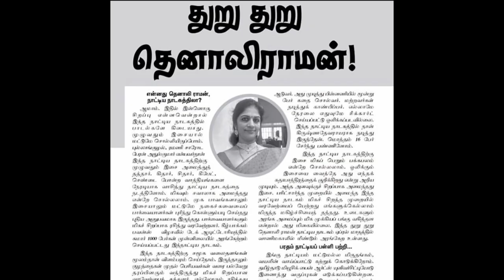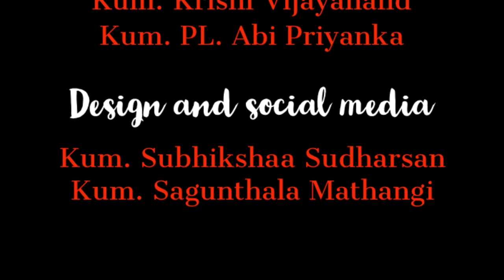KND Centenary series- Dashavatharam Intro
The next series on our YouTube channel is the dashavatharam series!
Dasha means 10 and Lord Vishnu has taken these 10 avatarams to ward off the evil. The avatarams are matsya, koorma, varaha, narasimha, Vamana, parasurama, rama, balarama, krishna and kalki. Parandhamane charanam, a unique composition in Ragamalika describes these 10 avatarams. Composed by Padmashri. K. N. Dandayuthapani Pillai.
The series starts with a viruttam, shanthakaram which is based on lord vishnu followed by the sahithyam in ragam shankarabaranam and a jathi in adi talam.  Did you know that there is only one place where all the 10 avatarams are together??  Yes, it is located in anjel enra dashavatharam Perumal Kovil which is located in Vallanadu, tuticorin district.

ABOUT BHARATHAM ACADEMY OF FINE ARTS
Bharatham Academy of Fine Arts was started in the year 1996. The Principal of Bharatham is Dr Himaja Athulkumar. Our Students have had scholarships from ministry of culture, VDS arts academy. Our productions have been reviewed by 'The Hindu' and we have had more than 50 arangetrams.

Dr Himaja is the Disciple of Kalaimamani Dr Uma Anand. She had her Arangetram in Jan 1983 after 7 years of training from Prof Sudharani Raghupathy. Her programmes have been telecast in the Delhi, Bombay and Madras Door darshan. She has produced many dance dramas like the Shivalinga Dharisanam, Easwara Dharisanam, Shakthi prabhavam, Paranthama Vaibhavam, Shanmugane Guhane and Thuru Thuru Tenali Raman. She has been interviewed by various channels and has also judged an episode of Tha ka di mi Tha. She is the lesson writer for Annamalai University and holds a master’s degree in dance from Annamalai University. She has received her doctorate from Madurai Kamaraj University. She is a Lecturer for Bharatanatyam at Thamizh Isai Kalloori and the Joint Secretary of Prayathnam.